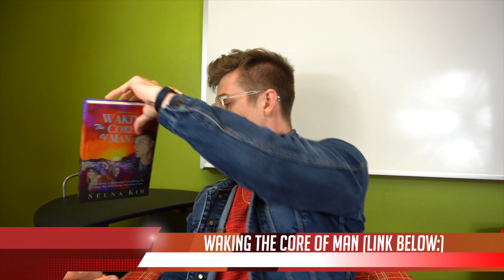Biggest Dating Mistakes Men Make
A member of Team SK has asked us, "Whenever I talk to girls it goes great from the start, but then they just lose interest."

We are going through the top dating mistakes men make that could be potentially turning women off and you don't even realize...

Some of these you'd NEVER guess.

JOIN THE ONLINE CLASS (AMP INSTALLMENT)

☆☆☆ CONNECT WITH SELNA KIM ON SOCIAL MEDIA ☆☆☆

How Girls Test Guys + How To Handle Them

Never Run Out Of Things To Say

How To Tell A Girl You Like Her

How To Stop Being Shy & Awkward (Forever)